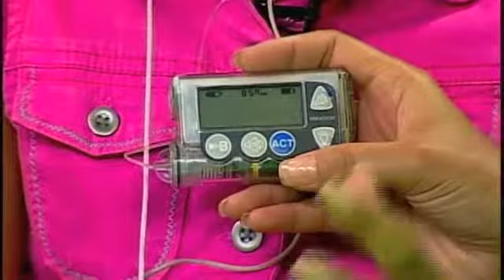Página 3 CDN2 Sección Médica DIABETES Y BOMBA DE INSULINA 3ra Parte